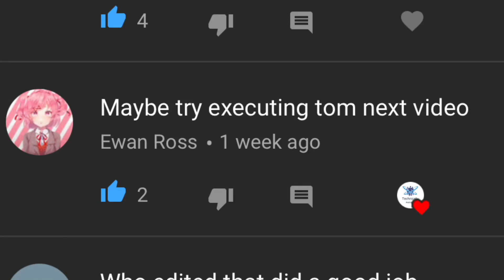Gun Game - Black Ops 3 (1)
3/4 Of the Technically Awkward Crew participate in a round of Gun Game, classic. Who will win the first round?